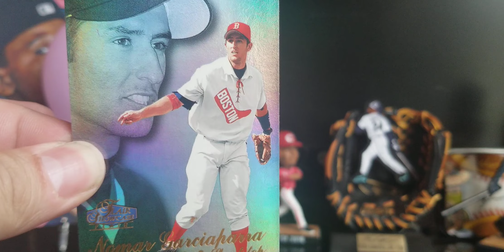My favorite Sports Uniform